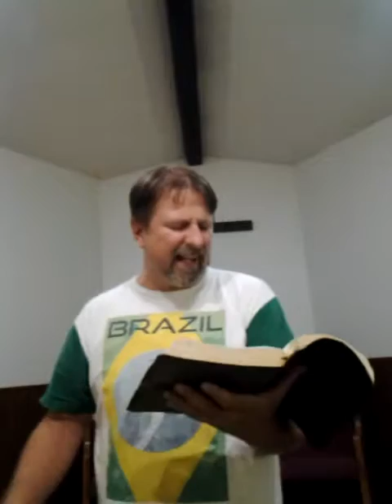Return To Childhood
I pray the Lord will use this message in all ways for His glory. Our message is called Return To Childhood. May God bless you!